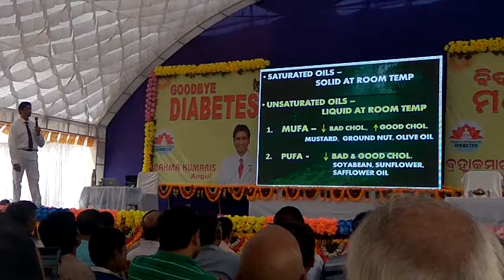Dr. Srimanta Sahoo at Angul Camp for Diabetes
What Quantity of oil should be used to avoid diabetes by Bk Dr. Srimanta Sahoo..